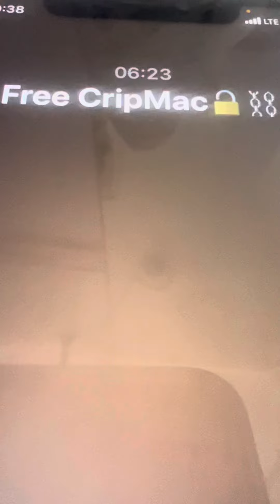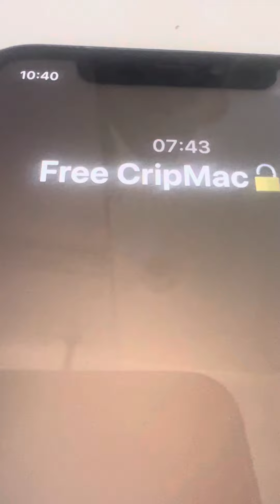4xtra new movie Craccin Coming soon!!!!!